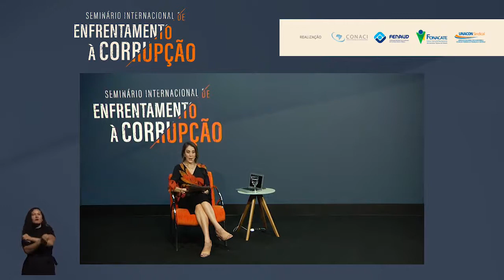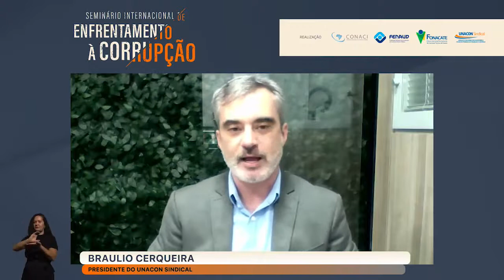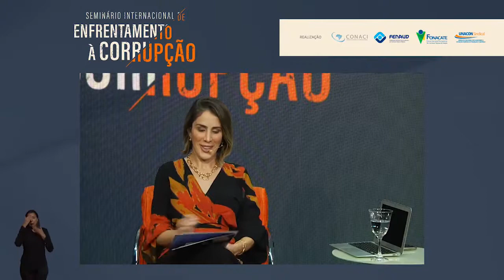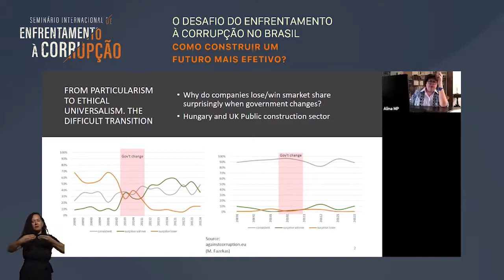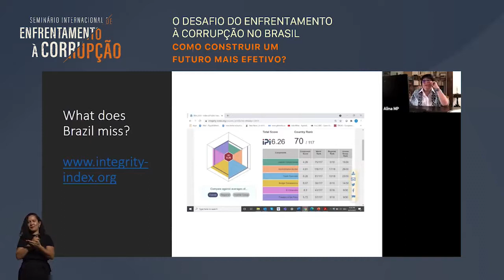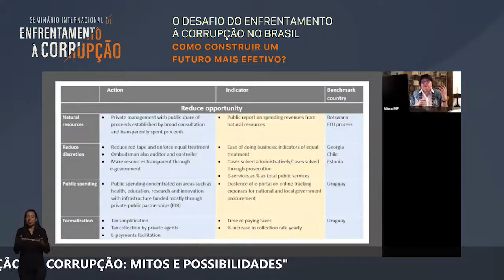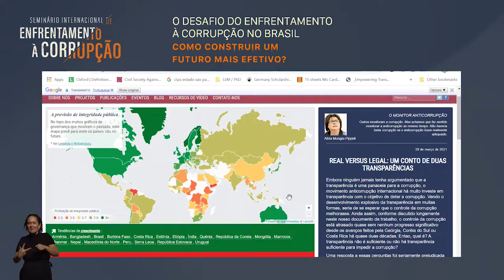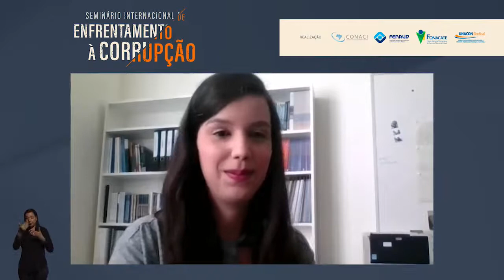SEMINÁRIO INTERNACIONAL DE ENFRENTAMENTO À CORRUPÇÃO - PALESTRA MAGNA E EXPOSIÇÃO